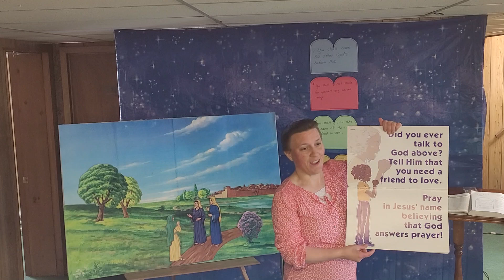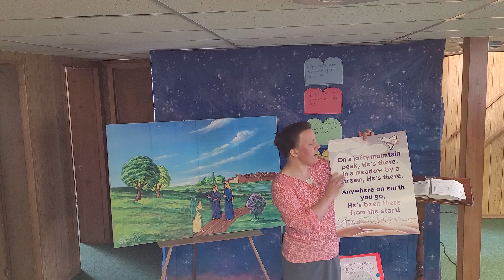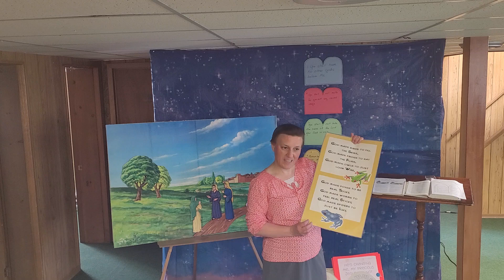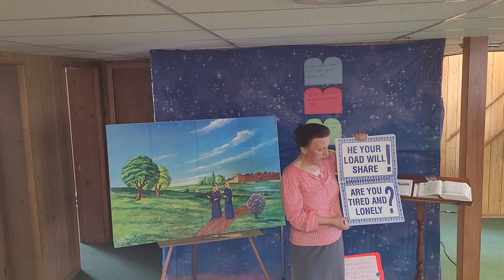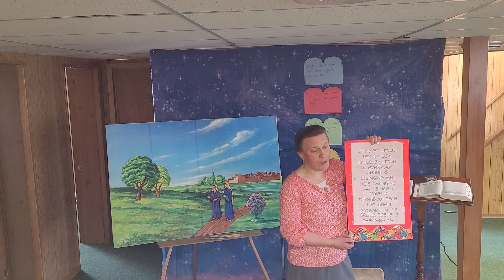Junior Church May 23, 2021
Through the Bible with flannel graph by Betty Lukins